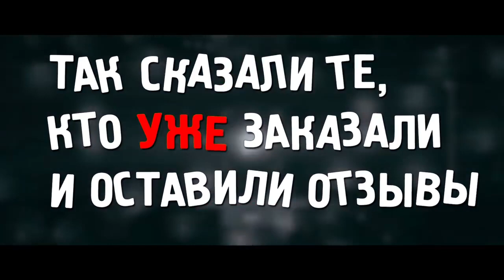Реальная Жизнь в GTA 5 ЗАКАЗНОЙ УГОН КАТАФАЛКА MERCEDES E Класса! By FRESH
Реальная Жизнь в GTA 5 - ЗАКАЗНОЙ УГОН КАТАФАЛКА MERCEDES E - Класса! Лучшая Прокачка в Интернете ► Я ВК ► INSTAGRAM GTA 5 'Реальная Жизнь' & GTA REAL LIFE Мод & Реальная Жизнь в ГТА 5! Сегодня в игре GTA 5 Реальная Жизнь я поеду покажу вам ЖЕНУ и потом у меня будут большие проблемы в GTA Реальная Жизнь и это гта 5 моды/gta 5 mods и я FRESH! Если хочешь увидеть больше, то убедись, что ты ПОДПИСАН! Плейлист Реальной Жизни ¦ ВСТУПАЙ В МОЮ БАНДУ ГОНЩИКОВ!